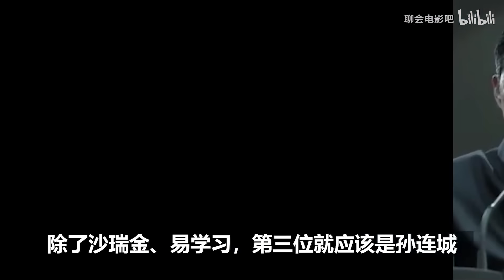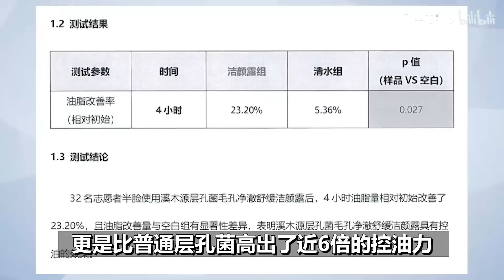P9 “我可不是丁义珍！”深度解析《人民的名义》，孙连城的智慧和无奈